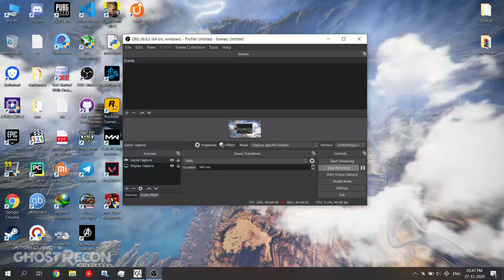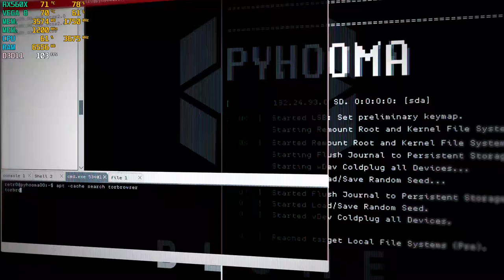WatchDogs 2 [ 8+8 Gb RAM ] Ultra Settings Gameplay 1080p | ASUS TUF FX505DY RYZEN 5 RX560X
RAM - 16gb Dual Channel 2400Mhz ( Locked By CPU )
CPU - Ryzen 5 3550H
GPU - Rx560x 4gb
HDD - 1Tb

My Laptop :

Asus VivoBook 15

Acer Swift 3 MX250
Acer Nitro 5 GTX 1050
Asus Tuf FX505DY (1tb hdd )
ASUS FX505DY ( 512gb ssd ) -

Asus Tuf A15 (R5+1650ti + 256gb + 1tb ) -
Asus ROG Strix G (i5 + 512gb SSD)
ASUS TUF FX505DT GTX 1650
Lenovo Legion Y540 GTX 1650

Asus Tuf A15 (R5+1650ti + 512gb + 1tb ) -
Asus Tuf A15 (R7+1650ti + 512gb + 1tb ) -
Asus ROG Strix G (i5 + 256gb SSD+1TB HDD)
HP Pavilion 15-EC GTX 1050
MSI GL65 9SCK-009IN GTX 1650